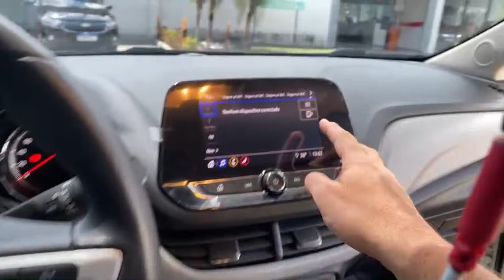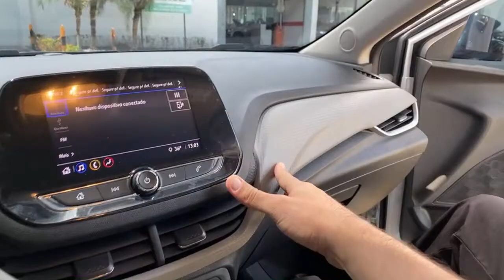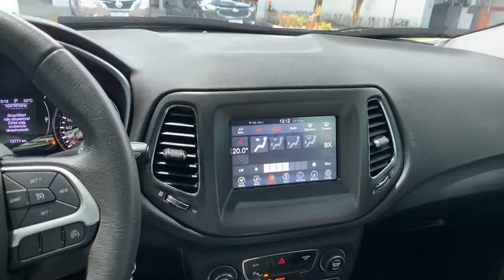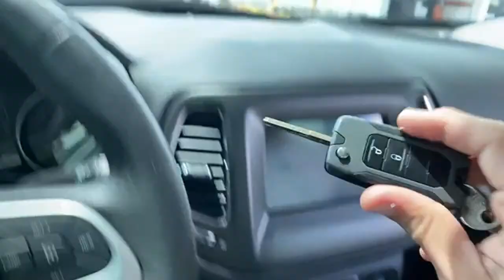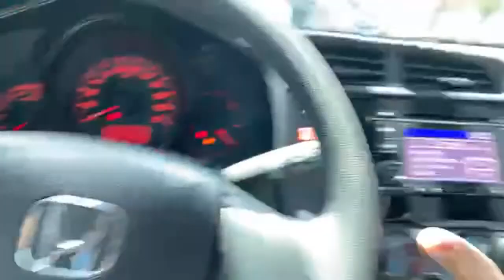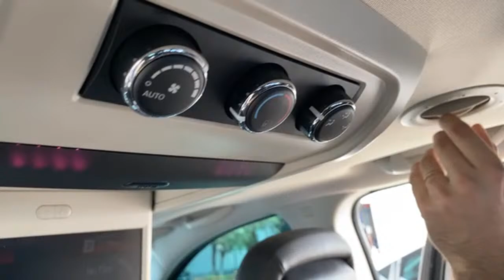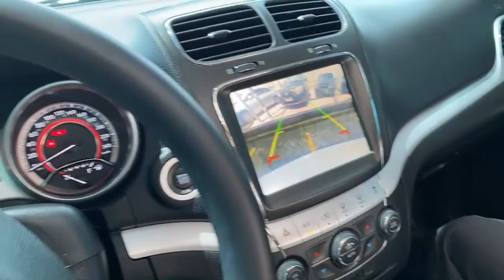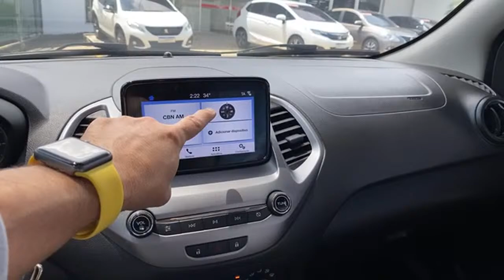Honda Shizen Top 5 seminovos Onix 20 Compass 19 Fit 15 Dodge RT 18 Ka 1.5 19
dodge honda jeep ford 🚀🚀🚀🚀🚀🚀🚀🚀🚀🚀🚀🚀🚀🚀❤️❤️❤️❤️❤️🇧🇷🇧🇷🇧🇷🇧🇷Shizen Show de oferta TOP semi novos premium abaixo da tabela Fipe ft. Berg (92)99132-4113